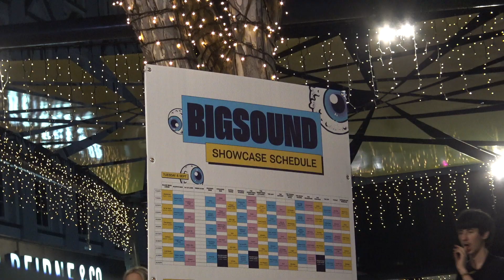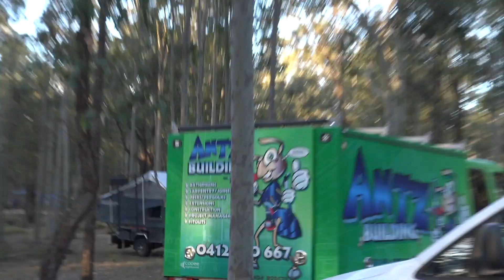dust doc ep 8 - Bigsound + Thrashville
Had such a good time filming shows on the DZ Deathrays tour that we are going to keep it rolling every now and then with little recap Docs. This one features clips from Bigsound 2023 in Brisbane and Thrashville in Lower Belford NSW.

Featuring lots of friends and music and birds and trees, hope you like watching these videos.

JIM REXY MUSIC SHOUT OUT

on insta if anyone wants to hit us up in the dms or in the comments we love hearing from you!